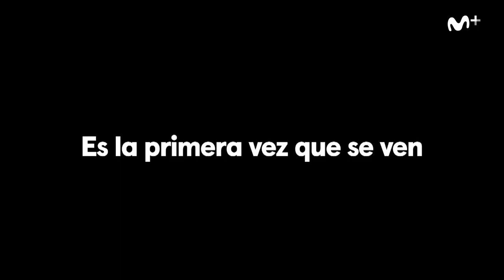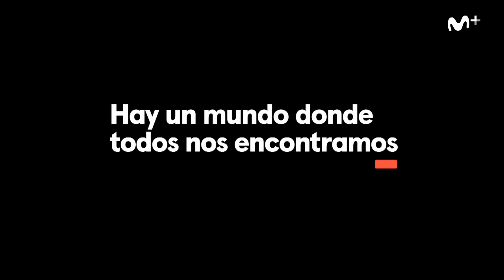Nuevo canal Movistar Disney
Desde el 22 de diciembre, comienza la magia en Movistar+ con Movistar Disney (dial 31), un nuevo canal en el que podrás encontrar la mejor programación con el sello Disney durante las 24 horas del día. Con todos los clásicos, los grandes éxitos recientes de Walt Disney Studios y de Pixar, franquicias como 'Piratas del Caribe' o adaptaciones en imagen real como 'Maléfica', así como cortos y contenidos extra del catálogo de Disney.
Un canal en el que los días especiales contarán con programaciones como se merecen, como el dedicado a las Princesas Disney en el 24 de diciembre, el Día de los Clásicos en el día de Navidad... Porque la magia llega para quedarse en Movistar Disney.